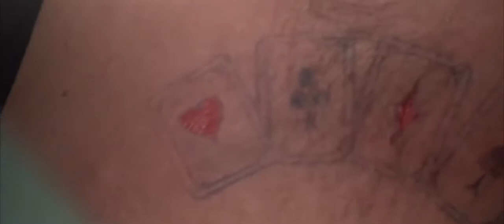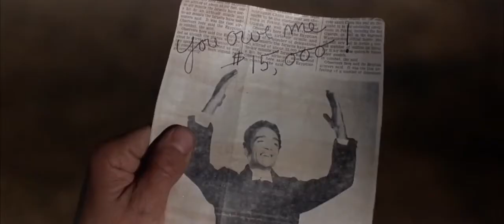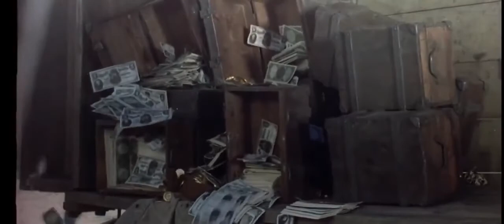Death Rides a Horse 1967 HD (Lee Van Cleef)